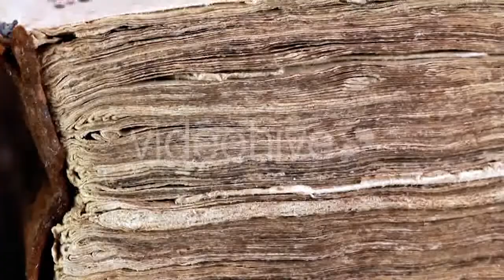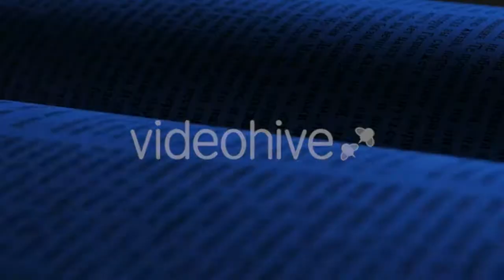Bathing Yorkshire Terrier Puppy - (business-corporate) Stock Footage | Mega Pack +40 items